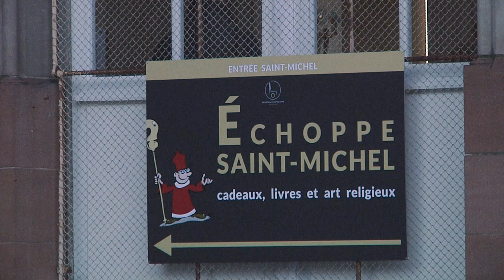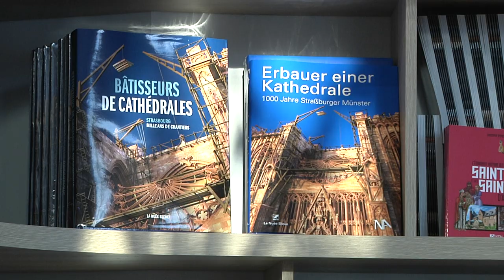Bénédiction de l'échoppe Saint-Michel par Mgr Luc Ravel